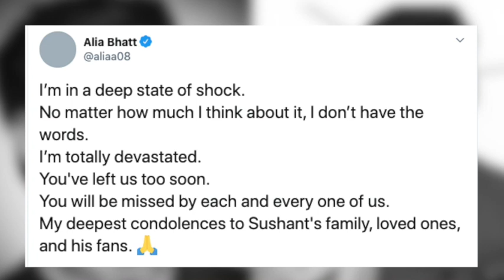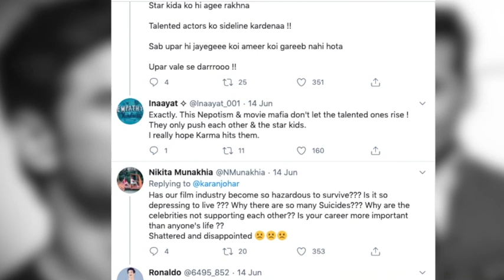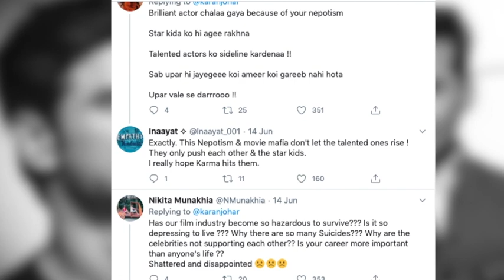Sushant Singh Rajput पर बोले Karan - Alia, तो TROLLERS ने सुनाई खरी खोटी